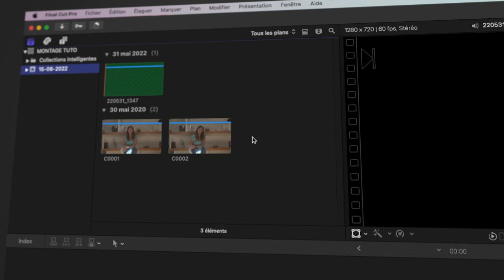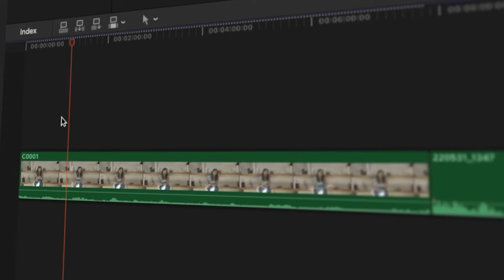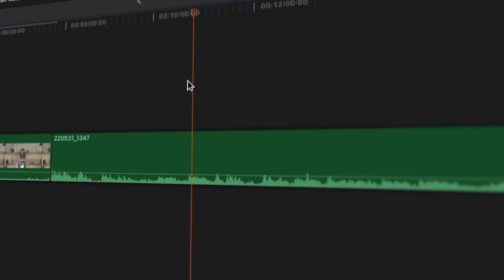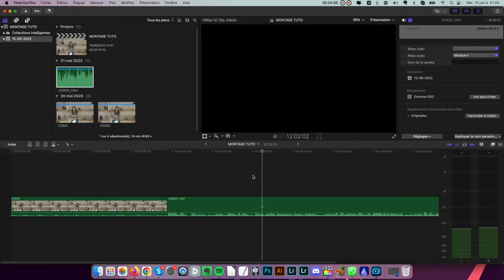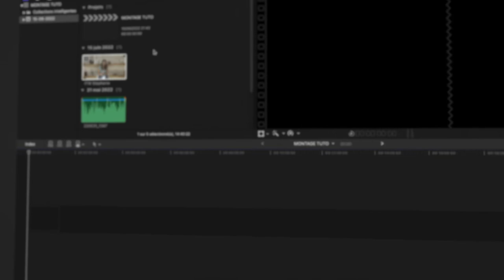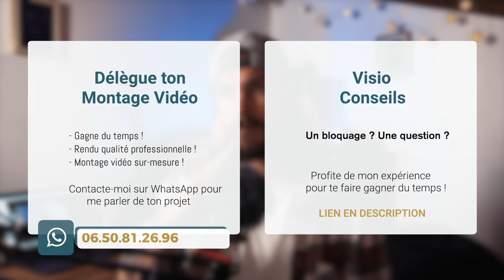Comment SYNCHRONISER LE SON ET LA VIDÉO dans Final Cut Pro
Tu as enregistré une piste son d'un côté et un fichier vidéo de l'autre. Et maintenant, tu veux savoir les synchroniser ensemble en une fraction de seconde.
C'est très simple, je t'explique dans cette vidéo comment synchroniser ton audio et ta vidéo ensemble !

♦♦♦♦♦♦ CHAPITRES ♦♦♦♦♦♦

00:00 Introduction
01:17 Tutoriel : Synchroniser le son et la vidéo
04:48 Délègue ton montage / Visio Conseils
05:24 Conclusion

♦♦♦♦♦♦ VISIO CONSEILS ♦♦♦♦♦♦